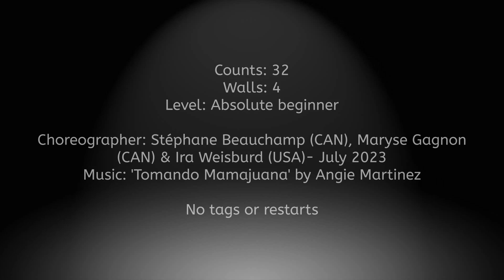Linedance- Jimmy Copacabana (Demo)